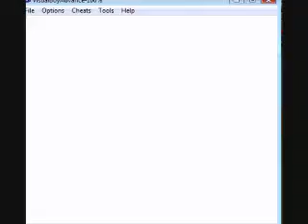Let's Play: Pokemon Silver Nuzlocke Run! Part 32 (ELECTRIC TIDES)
Without a lifeguard present, I challenge Misty for a Cascade Badge, but am I prepared for what she has in store?
 And after, I jump right into Lt. Surge's gym, where a new companion shows us what he's made of.